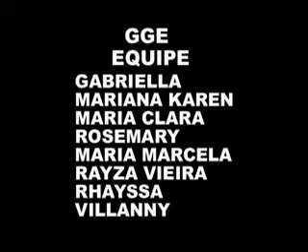kainha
♥mais olha que piriguete rapaz...e vou dizer viu...precisando d menina pra estrelar em clip, é só chamar que ela vai...kkkkkk